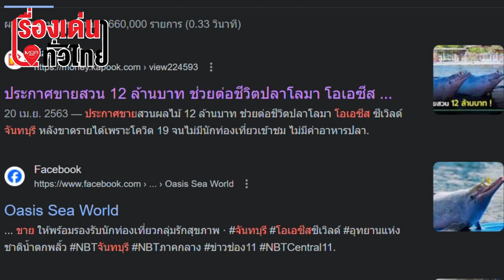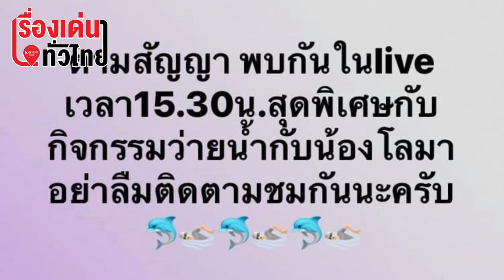"โอเอซีส ซีเวิลด์” ลมหายใจท่องเที่ยวจันทบุรี : เรื่องเด่นทั่วไทย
"โอเอซีส ซีเวิลด์” เปิดมิติใหม่การท่องเที่ยวจันทบุรี เพิ่มจุดขายโชว์แสดงโลมาผ่านออนไลน์ดึงดูดใจนักท่องเที่ยว ยกระดับสู่แหล่งท่องเที่ยวเชิงสุขภาพ หลังสู้สุดใจจนก้าวผ่านวิกฤตโควิด-19